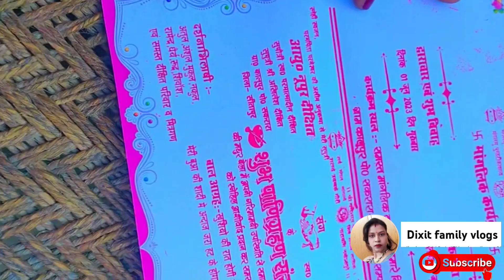फौजी साहब नहीं पहुंच सके अपनी बहन की शादी में 😞😞हम लोग गांव के खेतों में बहुत घूमे 🥰🥰गांवकी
आगे बहुत ही अच्छे अच्छे शादी के और मेहंदी के तरीके ब्लॉग आने वाले हैं तो ब्लॉक लगातार देखते रहिए और इंजॉय करते रहिए अच्छे-अच्छे वीडियो तो दोस्तों इसके लिए आपको मेरा चैनल सब्सक्राइब करना पड़ेगा दिक्षित फैमिली vlogs.

Musician: @iksonmusic